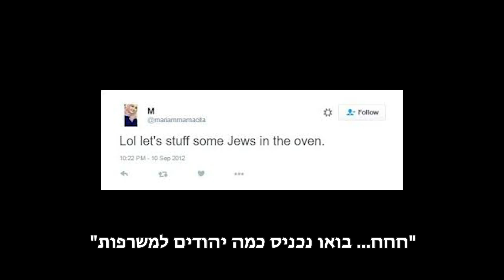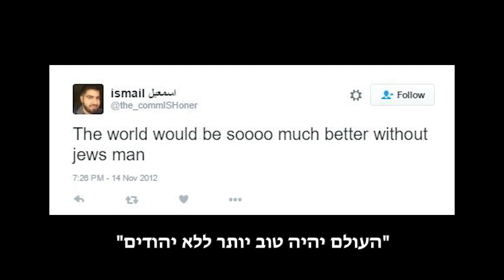מאחורי המסכה: נחשף האופי האנטישמי של קמפיין החרם העולמי נגד ישראל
דו"ח חדש של המשרד לנושאים אסטרטגיים חושף את אופיו האנטישמי קמפיין החרם העולמי נגד ישראל.
מעל במת הפרלמנט האירופי בבריסל, במעמד נציבים למאבק באנטישמיות וחברי פרלמנט מכל אירופה, הציג השר ארדן את הדו"ח החדש ואמר: "אני קורא למדינות האיחוד שלא לקחת חלק בקמפיין הגזעני והאנטישמי של קמפיין החרם העולמי נגד ישראל, שמטרתו חיסול רעיון המדינה היהודית".